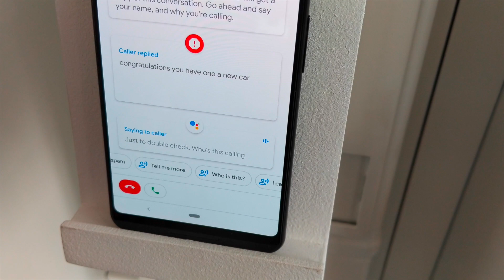Pixel 3 Call Screen Feature Demo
Pixel 3 can screen your calls to avoid unwanted callers including telemarketers, spammers and friends you don't want to talk to anymore.

Easy ways to listen on your phone or smart speaker:
"Hey Google, Play the Rich on Tech Podcast"
"Hey Siri, Play the Rich on Tech Podcast"
"Alexa, Enable the Rich on Tech Flash Briefing"